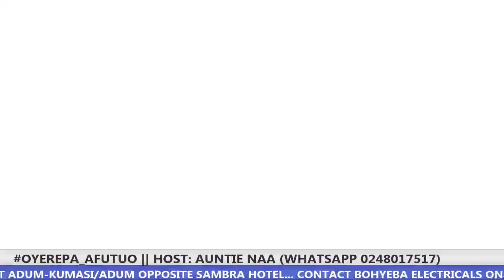Oh After spending all my money on you 25-5-2021